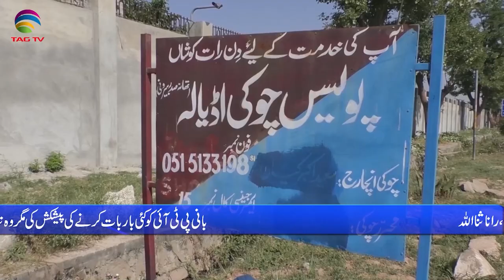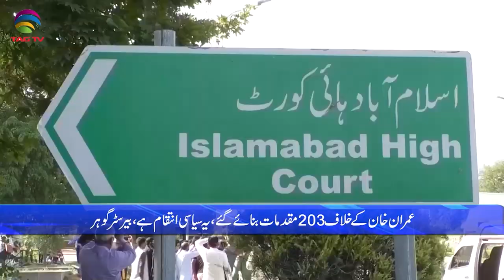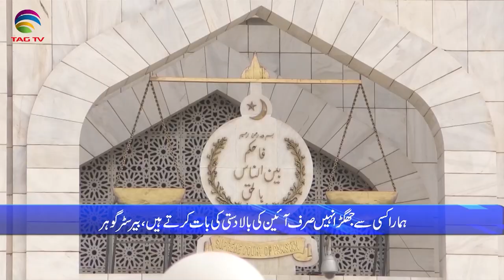Pakistan News Bulletin with Nimra Kanwal - 26 june, 2024